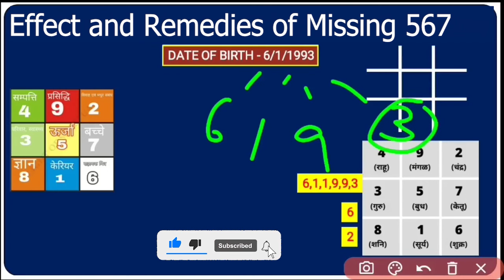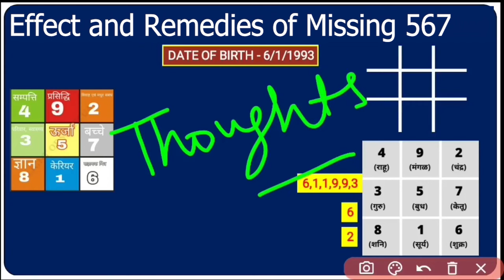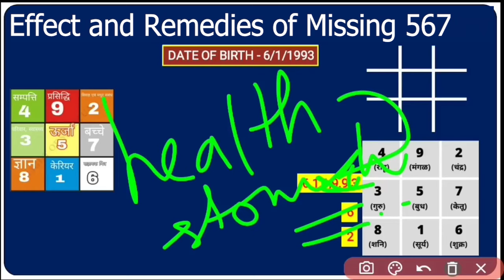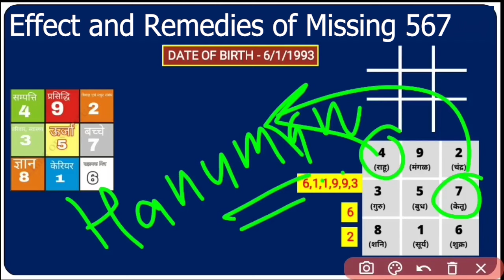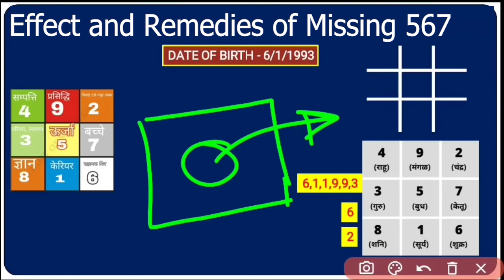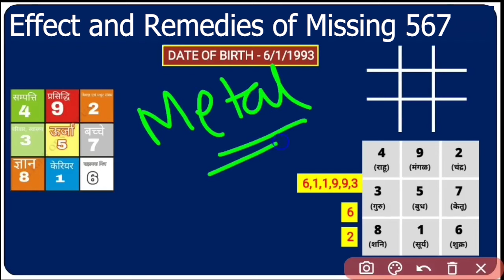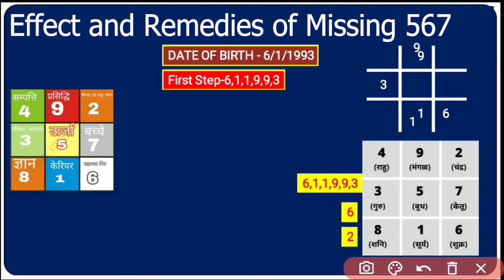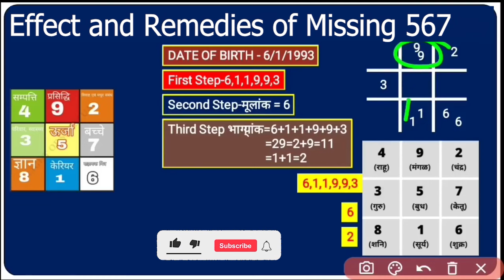Missing Numbers 4,5,6 Remedies | जन्म तिथि से जाने मिसिंग नंबर 4,5,6 के उपाय | Lo Shu Grid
Missing Numbers 4,5 and 6 Remedies | जन्म तिथि से जाने मिसिंग नंबर 4,5,6 के उपाय | Lo Shu Grid
Numerology Astrology